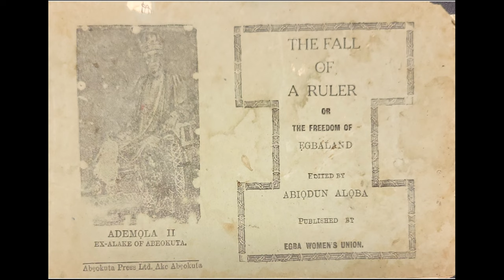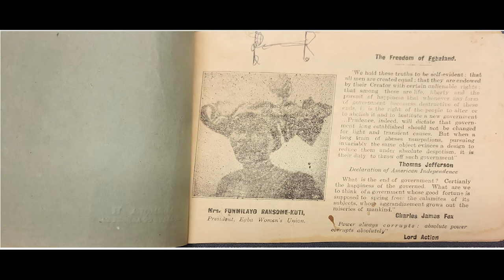Happy Accidents: Serendipity and the Historians' Craft | Dr. Judith Byfield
Department Seminar Series, 2023-24
Department of History
Queen's University, Kingston ON

"Happy Accidents: Serendipity and the Historians' Craft" with Dr. Judith Byfield

Dr. Judith Byfield's Seminar Series lecture, "Happy Accidents: Serendipity and the Historians' Craft," considers the role that serendipity plays in historical research and production. Building on the work of scholars in media studies, history and anthropology, it argues that serendipity is the outcome of our training and the social universe in which we work.

Dr. Judith Byfield is a professor of history and member of the Africana Studies and Research Center and Feminist, Gender and Sexuality Studies field within the College of Arts and Sciences at Cornell University in Ithaca, New York. The primary focus of her scholarship has been women's social and economic history in Nigeria and she has conducted extensive research into tie-dye production, World War II, Nigerian women's political activism, and nationalism. At present, she is a Fulbright Global Scholar working on a new project inspired by the West Indian women she met during her research trips to Nigeria entitled, “Curry Goat and Gari: West Indian Women in 20th Century Lagosian Society.” Her latest book, A Great Upheaval: Women and Nation in Post-War Nigeria (Ohio University Press, 2021), won the American Historical Association's Martin A. Klein Prize, which recognizes the most distinguished work of scholarship on African history published in English during the previous calendar year.

Special thanks to: Amitava Chowdhury, Rosanne Currarino, Heather Poussard, Russell Arbic, Matthew Colby, the Staff and Faculty in the Department of History that helped make this video possible.

This was filmed and edited by Josh Weisenberg-Vincent.